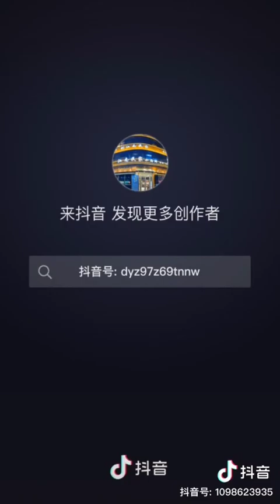举白纸讨薪 民事调解 全过程